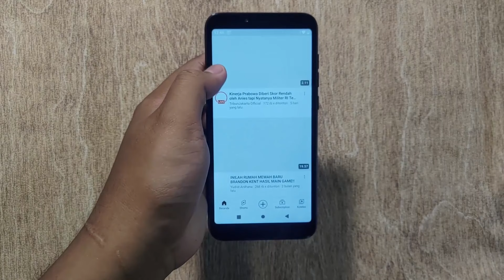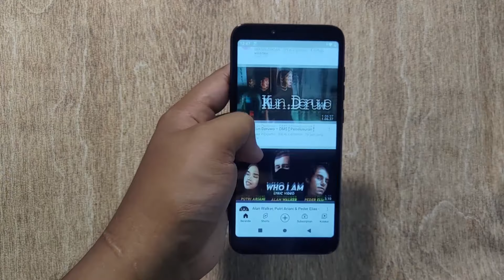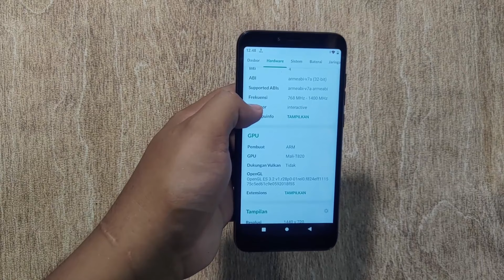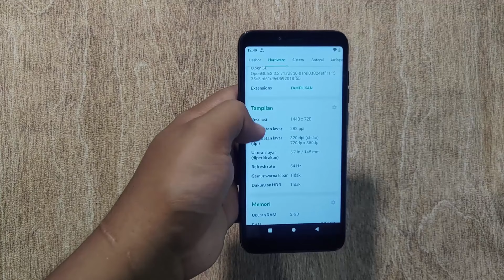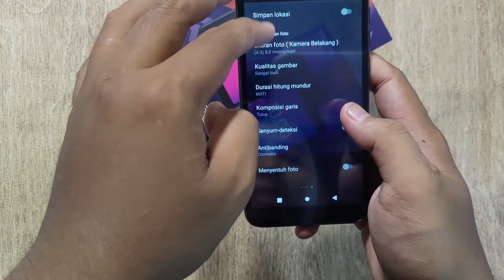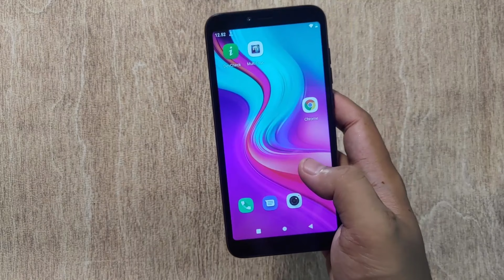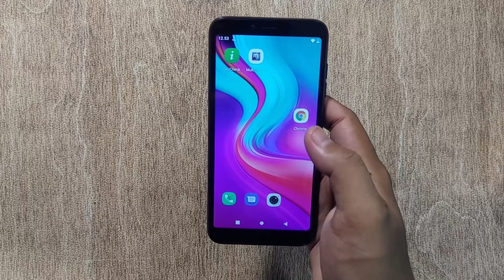REVIEW EVERCOSS M60 . HP SEPERTI INI CUMA 500 RIBUAN AJA ?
Ini adalah hp evercoss M60, harganya murah cuma 500 ribuan aja kondisinya baru dan garansi resmi.